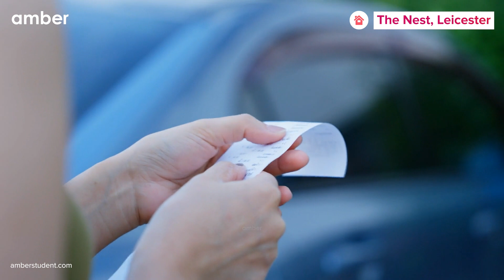Property Tour | The Nest, Leicester | Student Accommodation in UK | amber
About
Located at 9-11 Marble St Leicester LE1 5XB, The Nest Leicester stands out as a popular choice for student accommodation in Leicester. Offering a range of room options from Large Studio Top Floors to Ensuite and Courtyard Studios, this residence caters to varying preferences and needs. With its proximity to key academic institutions, residents enjoy the convenience of living close to Leicester College, De Montfort University, Echo Factory University and the University of Leicester, among others. These establishments are just a brief commute away, ensuring students have more time to focus on their studies.

Leicester, situated in the East Midlands of England, is a vibrant city with a rich cultural heritage and a diverse population. As the county town of Leicestershire, it serves as a hub for commerce, education, and entertainment. The city is steeped in history, with landmarks like Leicester Cathedral and the King Richard III Visitor Centre attracting visitors from around the world. Leicester's thriving multiculturalism is evident in its bustling markets, vibrant festivals, and eclectic dining scene, offering a tapestry of experiences for residents and tourists.

Features
The Nest property offers a variety of room types, including Large Studios and Ensuites, each designed with a student's needs in mind.

Those opting for a Large Studio on the Top Floor or a Courtyard Studio will find themselves in fully furnished spaces like a double bed and sofa to take rest, a desk and chair for comfortable study, and a TV for entertainment. Moreover, essential room storage includes plenty of clever storage, wardrobes and stylish breakfast bars for quick morning starts. The Ensuites and Extra Large Studios also boast comprehensive amenities, including a private bathroom with shower, fridges, and more, ensuring that every resident enjoys the perfect balance of privacy and luxury. Common areas at The Nest accommodation are designed to enhance community living and student productivity.

The Nest student accommodation is bustling with cultural diversity and rich history. Educationally speaking, The Nest Leicester offers unparalleled convenience for students, being in proximity to leading institutions such as Leicester College, De Montfort University and Echo Factory University. The comprehensive student accommodation in Leicester also caters to students from Loughborough University and Nottingham Trent University, among others

Nestled charmingly in the vicinity of Leicester's most indulgent spots, residents can bask in a myriad of flavors right outside their door. Just a stone's throw away are culinary delights, including the artisanal coffeehouse Saints of Mokha, the popular Asian cuisine of Kayal, and the vibrant Italian dishes at San Carlo. For those late-night cravings, treat yourself to the international tastes of Hakamou bar or savor the local ale at The Criterion Pub. The convenience of grocery shopping has never been closer, with Tesco Express and Sainsbury's Local in the vicinity, ensuring that everything you need is just a short walk away. In need of medical services? The nearby Leicester Royal Infirmary ensures peace of mind for students when it comes to healthcare.

Commute
The Nest Leicester conveniently located public transport stops ensure quick access to various parts of the city. For instance, students can hop on a bus at several nearby bus stops, including Southgates (Stand FE) and Welford Place (Stand EM) bus stops, to reach academic institutions or leisure destinations. The Leicester railway station is also in close proximity. Those who prefer metro Leicester metro station offer a quick way to traverse the city. The excellent location of The Nest Leicester accommodation ensures that students have reliable and fast access to the city's offerings right from the heart of the action.

About amber
Amber is a platform through which students all across the world can book accommodations near their universities without the hassle of negotiation, non-standardized & cumbersome paperwork, lack of credit score, and broken payment process. With over 1 million student housing units listed in 6 countries and 80 locations, amber is the world's biggest student housing marketplace. Over 80 million students throughout the world rely on us to help them discover and secure full-time housing near their desired locations.